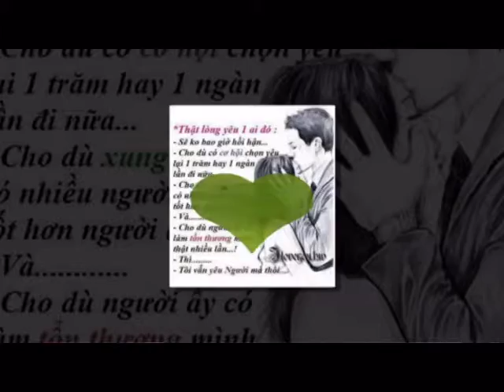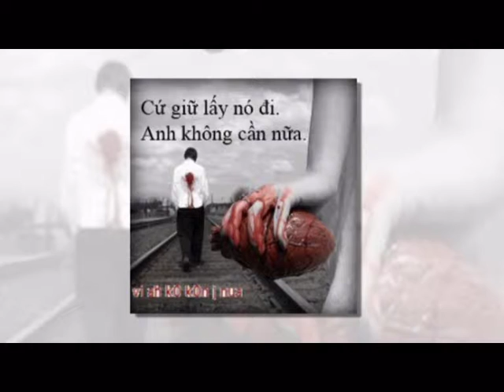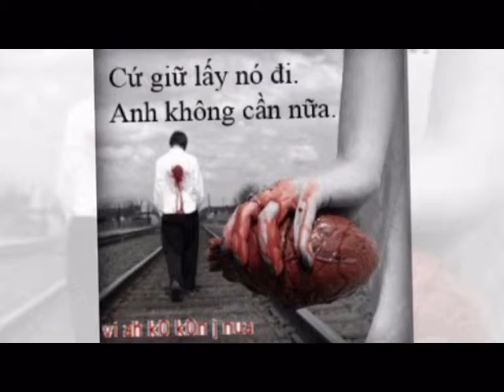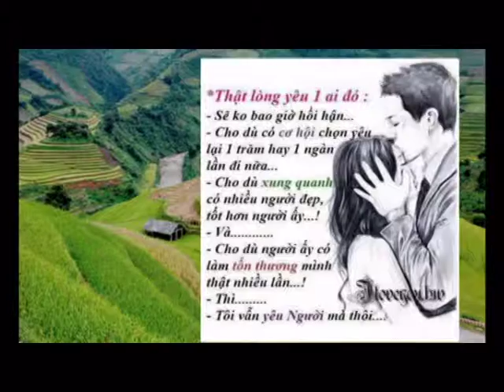suab hmoob kev kho siab 2